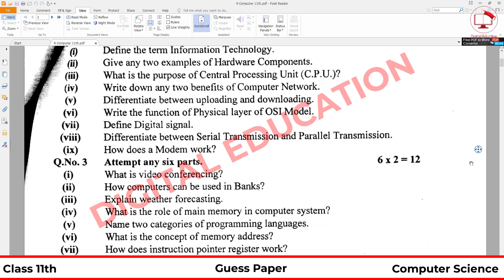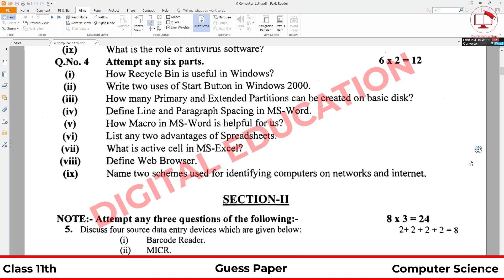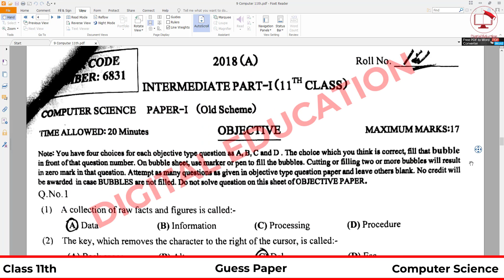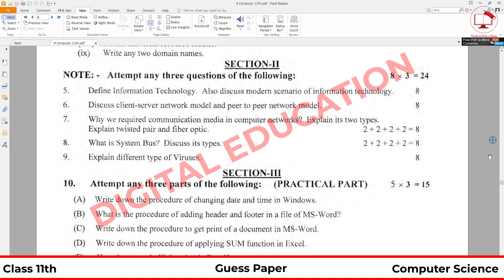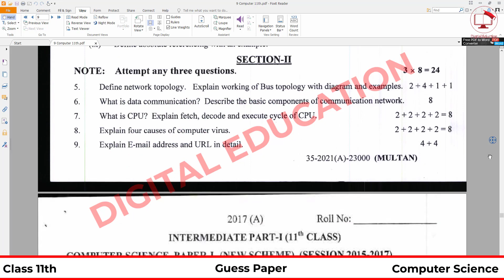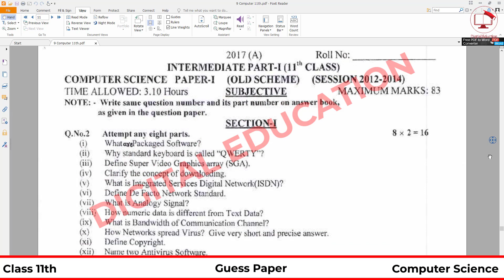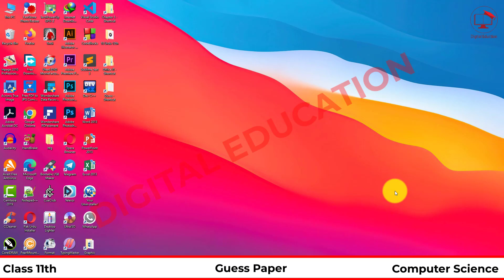1st Year Computer Science Guess Paper 2023 | 11th Computer Science Scheme 2023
11th Class Computer Science Guess 2023 For All Punjab Boards 11th Class Computer Science Guess For All Punjab Boards.11th Class – Computer Science Guess Punjab Board, 11th Class Punjab Board | Paper Scheme, 11th Class Punjab Board Guess, 11th Class Computer Science Guess, Computer Science Guess 11th Class, 11th Class Computer Science Guess, Computer Science Guess 11th Class, Computer Science Science Guess.11th Class Computer Science Guess. Computer Science Guess 11th Class: We have uploaded the latest class 11th all subject matching plan from all the above committees. We have uploaded the matching/evaluation plan/thesis plan for each subject in Lesson 11th. It includes Computer Science, Computer Science, Computer Science, Computer Science, Computer Science science, Computer Science, Pakistan studies, general science, URDU, and Islamic studies. Class 11th Matching Plan pdf, from the plan, you can get a general understanding of the paper. This is why we uploaded the 11th-grade plan. We also uploaded notes for all subjects in the 11th grade. 11th Class Computer Science Guess for All Punjab Boards. Guess 11th Class Computer Science: You can download them and prepare them to get a high score in the board exam. The comment links are given below, or you can search for them on our website. If you find any errors, please let us know. Despite the author’s best efforts. Mistakes may inevitably occur. Therefore, please suggest any further improvements. If you have any Questions about this, please comment here. We will try to reply to you in a Long time.11th Class Computer Science Science Guess. Remember that the 11th Class Guess of pure study changes every year. Paper is made every year according to the new Schedule. Therefore, this Schedule is for the 2023 year only. I will update this page for the 2023 next year.

Paper Pairing Scheme 2023 All Subjects:
9th Class All Subjects Paper Pattern and Scheme 2023
10th Class All Subjects Paper Pattern and Scheme 2023
11th Class All Subjects Paper Pattern and Scheme 2023
 12th Class All Subjects Paper Pattern and Scheme 2023

Guess Paper 2023 All Subjects:
9th Class All Subjects Guess Paper 2023